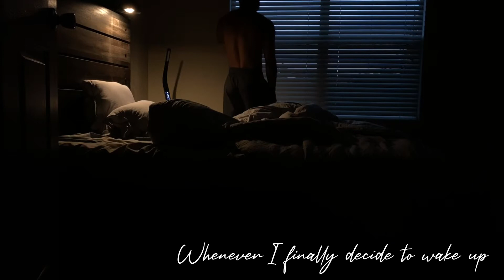My Morning Routine 2020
While trying to balance the after effects of The COVID 19 pandemic I’ve revamped my morning routine to ground me & level my head. I thought I would share with you all.